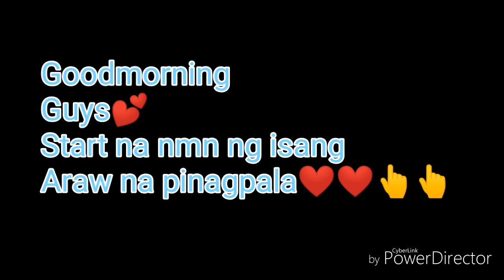Vlog#9 morning routine with kids🤨😊